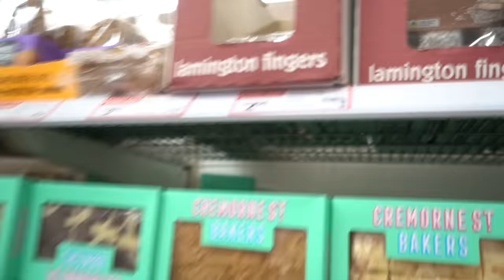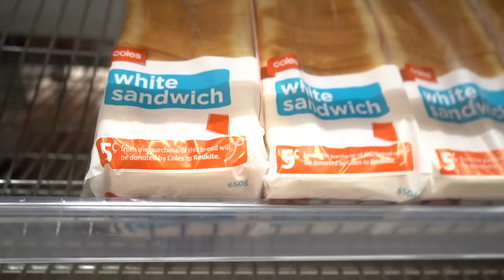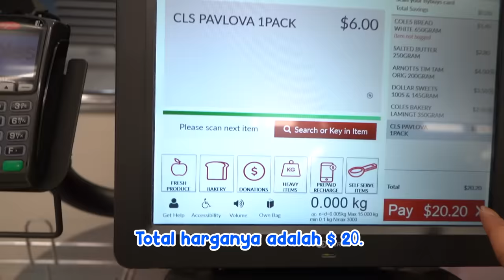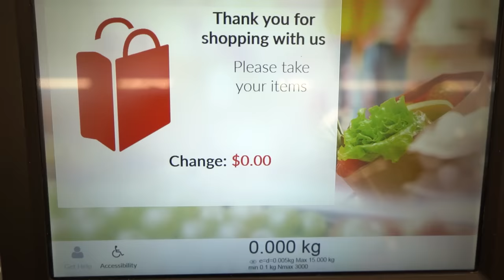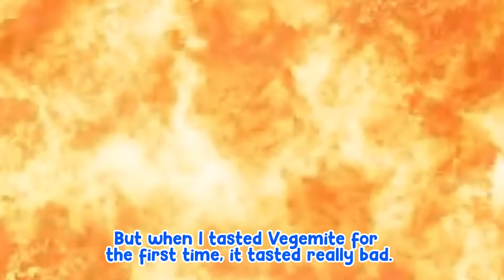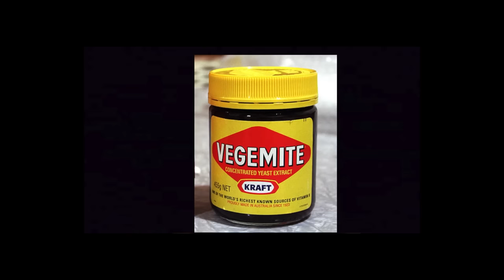COBAIN AUSTRALIAN SNACKS SAMA MAHASISWA UNIVERSITAS DI SYDNEY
Hello Bor!!👋👋👋

🤔Do you know some famous 🇦🇺Autralian snacks❓

No⁉️Okay😉, let me show them to you on this video🤩.

🗣️There are some popular authentic 🇦🇺Australian snacks🍪 that you can easily find in supermarkets✅.

Here, 🤗My friends and I try to review🧐 how they taste.

Let’s see❗
Is it good?
Or It doesn’t suit our taste ❓🤔

🗣️These are the snacks we have tasted👇
🧂Vegemite
🧇Lamington
A$ 2.50
🥞Pavlova
A$ 6.00
🍞Fairy floss (Bread+Butter+Springkle)
A$ 1.40 + 2.80 + 3.50
🧇Tim Tam
A$ 4.00

🙃Well, we can't say that Vegemite and Pavlova are good for us☹️.
But if you want to give it a try, you have to follow our instructions as we say in the video✅. Maybe they will taste better.👍

How about Lamington, Tim Tam and Fairy Floss❓
Trust me!
They are worth it to buy.
They taste good and satisfying😋.

Teddy Cahyadi 🇮🇩 (@teddycahyadi22)